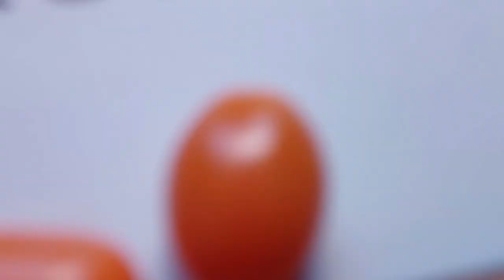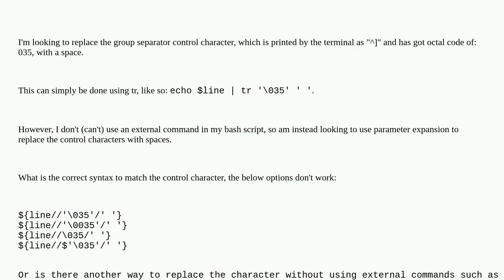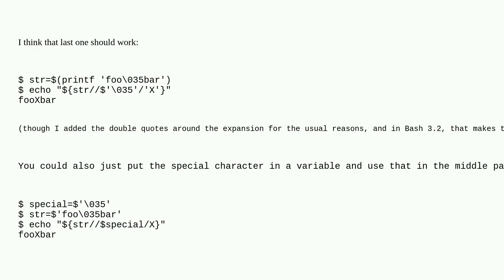Unix: Parameter expansion of variable containing control characters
Parameter expansion of variable containing control characters

A special thanks goes out to the community

  parameter bash shell